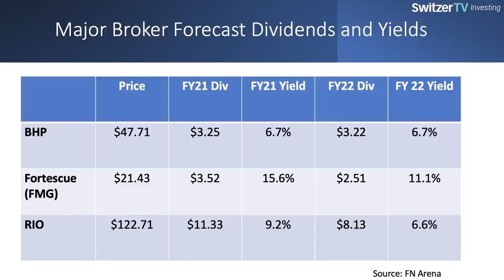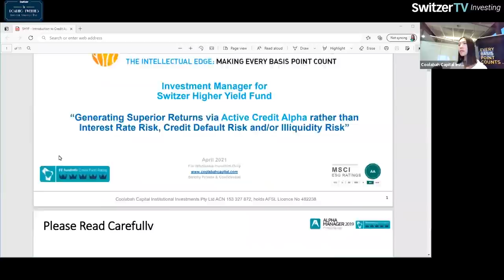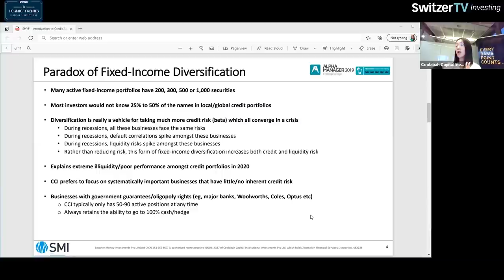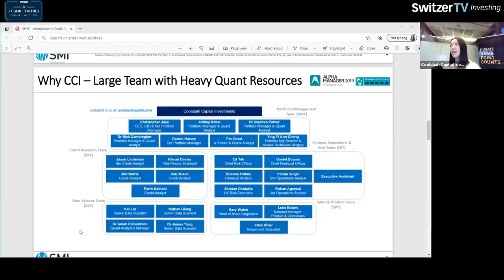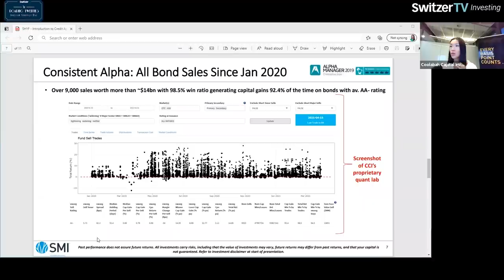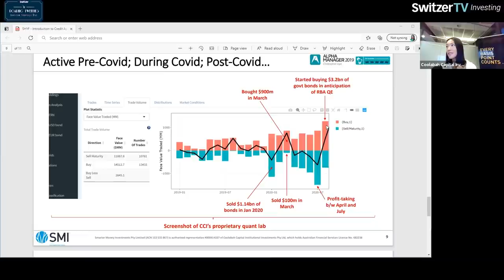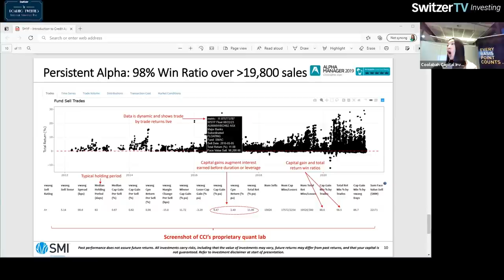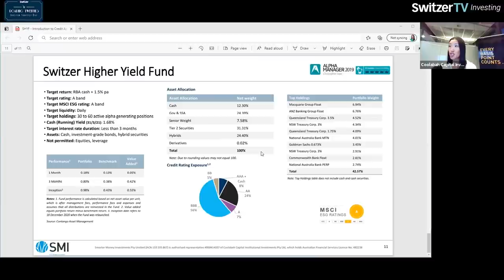Value ASX stocks with plenty of upside + 3 hottest regions to invest in! | SwitzerTV: Investing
Timecode -
00:00 Intro
00:56 James Holt
10:10 Paul Rickard
19:01 Simon Pressley
28:58 Ying Yi Ann Cheng
39:28 Outro